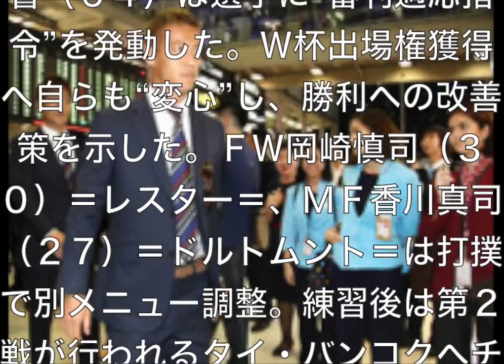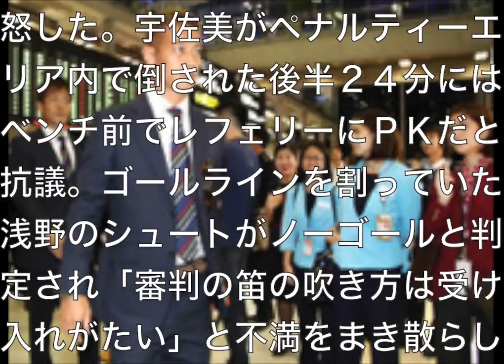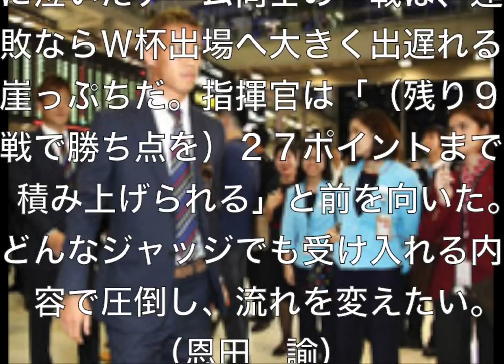ハリル監督指令…！選手達に指示した内容とは？サッカー日本代表Ｗ杯2016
ＵＡＥ戦の敗戦から一夜明けた２日、日本代表はさいたま市内で調整。バヒド・ハリルホジッチ監督（６４）は選手に“審判適応指令”を発動した。Ｗ杯出場権獲得へ自らも“変心”し、勝利への改善策を示した。ＦＷ岡崎慎司（３０）＝レスター＝、ＭＦ香川真司（２７）＝ドルトムント＝は打撲で別メニュー調整。練習後は第２戦が行われるタイ・バンコクへチャーター機で到着した。

【写真】ＵＡＥ戦の浅野のシュートはゴールラインを越えたように見えたが…

　タイ戦勝利のため、ハリル監督が練習前の円陣で審判のジャッジについて口にした。「これもフットボール。日本人は正直すぎる。主審（の特徴）を分かった上でやらないといけないこともあるんだ」。別メニューでピッチ外にいた岡崎と香川も呼び寄せ“審判適応指令”を出した。

　ＵＡＥ戦ではカタール人のアルジャシム主審の不可解な判定に激怒した。宇佐美がペナルティーエリア内で倒された後半２４分には、ベンチ前でレフェリーにＰＫだと抗議。ゴールラインを割っていた浅野のシュートがノーゴールと判定され「審判の笛の吹き方は受け入れがたい」と不満をまき散らした。一夜明け、選手にはファウルを取りやすいタイプか、流すタイプかなど審判の特徴を試合序盤に判断した上でプレーすることを求めた。

　タイ戦の主審はイラン人のアリレザ・ファガニ氏（３８）に決定。日本が１３年３月のブラジルＷ杯アジア最終予選でヨルダンに１―２で敗れた際の主審だ。そのレフェリングは高く評価されており、リオ五輪決勝のブラジル―ドイツ戦、昨年のアジア杯決勝のオーストラリア―韓国戦も笛を吹いた。ＵＡＥ戦のような“中東の笛”に悩まされる心配は少ないが、選手にも主審の名前を知らせて対策を進めている。霜田正浩ナショナルチームダイレクター（ＮＤ、４９）も「審判がどんな笛を吹くか、スカウティングもしています」と明かした。

　タイも１日に中国人主審に不可解なＰＫを取られ、０―１でサウジアラビアに敗れた。ともに判定に泣いたチーム同士の一戦は、連敗ならＷ杯出場へ大きく出遅れる崖っぷちだ。指揮官は「（残り９戦で勝ち点を）２７ポイントまで積み上げられる」と前を向いた。どんなジャッジでも受け入れる内容で圧倒し、流れを変えたい。（恩田　諭）

ハリル監督不可解采配で黒星発進　「なぜこの選手を選んでしまったのかと…」